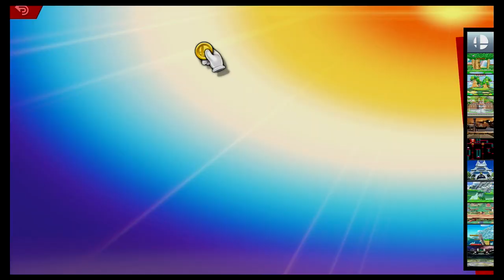Super Smash Bros Ultimate Amiibo Fights – 9pm Poll Ken vs Link